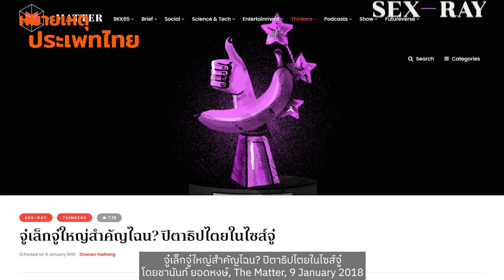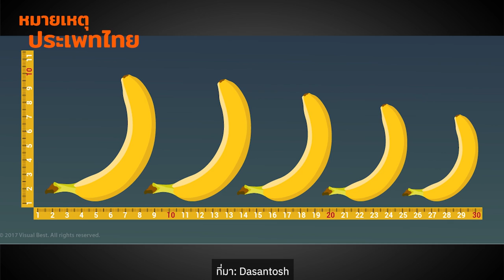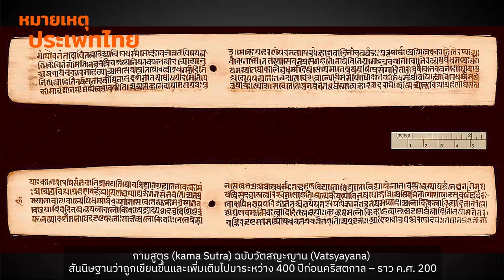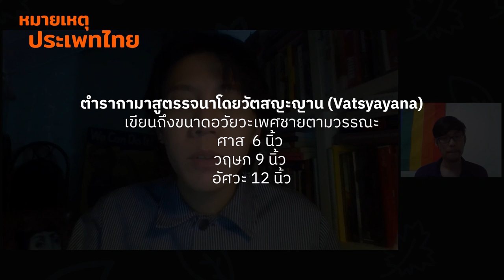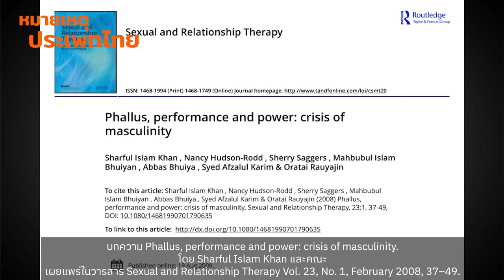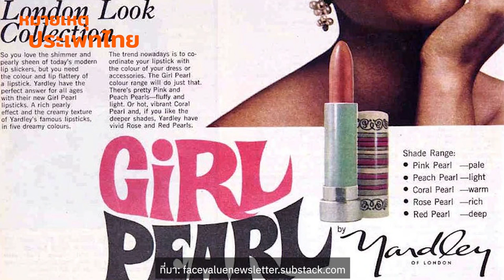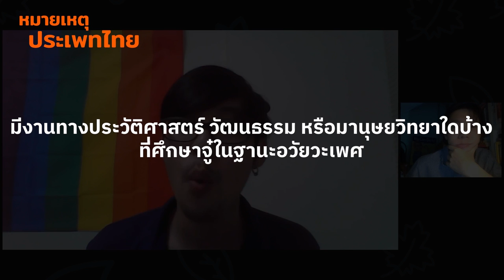ชายและอวัยวะเพศทางสังคมศาสตร์และมนุษยศาสตร์ | หมายเหตุประเพทไทย EP.457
ติณณภพจ์ สินสมบูรณ์ทอง และชานันท์ ยอดหงษ์ เสนอเรื่องอวัยวะเพศชายกับมุมมองศึกษาทางสังคมศาสตร์และมานุษยวิทยา ที่บทสนทนาเรื่องเหล่านี้อาจถูกมองว่าวิปริตหรือลามก แต่ในทางสังคมศาสตร์เรื่องของอวัยวะเพศชายมีความเกี่ยวข้องกับค่านิยมทางสังคมต่างๆ เริ่มจากยุคโบราณ จนถึงยุคปัจจุบัน การผูกอวัยวะเพศเข้ากับแนวคิดชายเป็นใหญ่และการครองอำนาจเหนือ แม้กระทั่งสร้างคำอธิบายในการศึกษาทฤษฎีความสัมพันธ์ระหว่างประเทศ ขณะเดียวกันแนวคิดสตรีนิยมในทศวรรษหลังๆ เสนอด้วยว่าอวัยวะเพศชายไม่จำเป็นต้องอยู่ในสมการของความสุขทางเพศ ฯลฯ ทั้งหมดนี้ติดตามได้ในรายการ